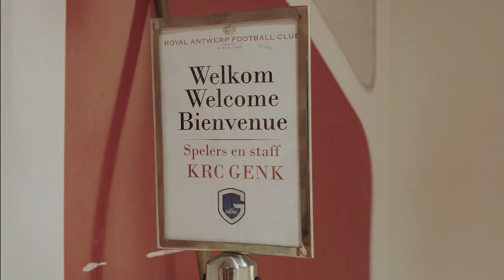Behind the scenes | Antwerp - KRC Genk